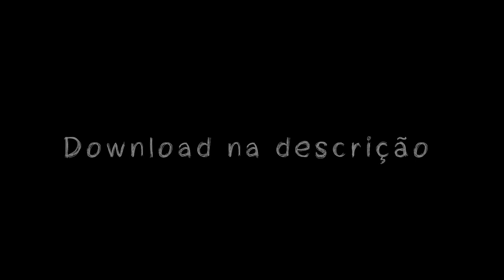MC DENNY - É MUITO BOM SOCAR ESSA BCT APERTADINHA [[ WC DO KARATE ]] ATABACADA 137